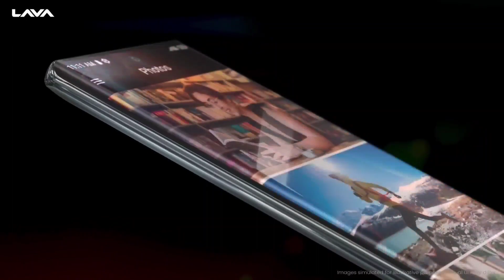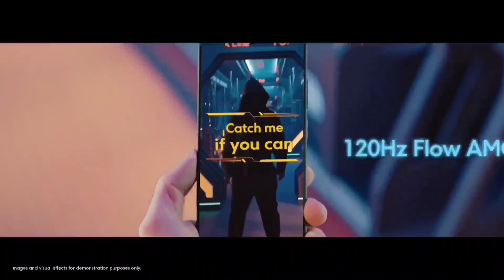108MP Camera 4k With OIS | sAmoled Display 120hzrr | SD778G+ | Top 4 Best Budget 5G Phones 2023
108MP Camera 4k With OIS | sAmoled Display 120hzrr | SD778G+ | Top 4 Best Budget 5G Phones 2023